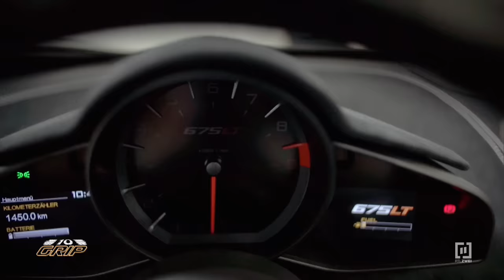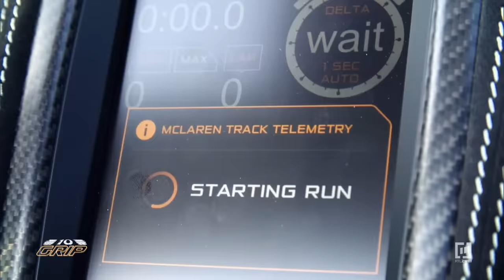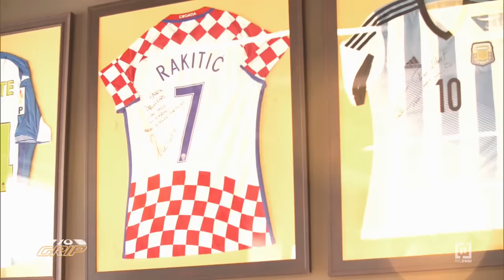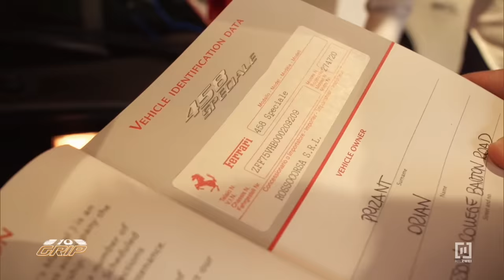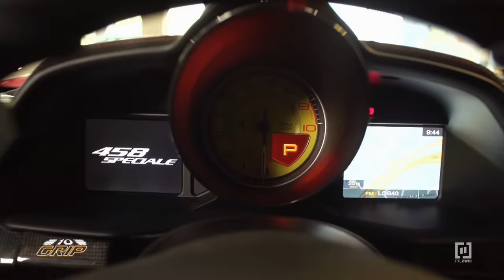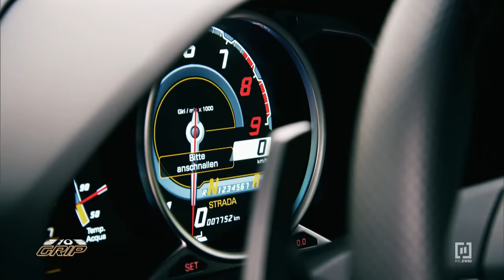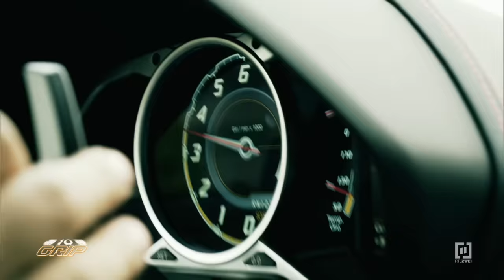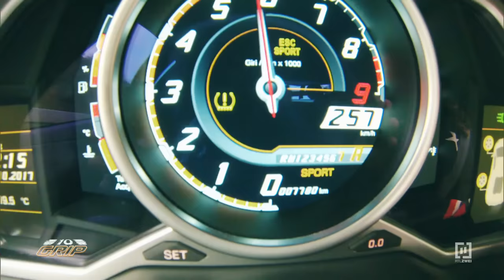Hamid sucht limitierten Supersportler I GRIP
Luxusautohändler Hamid Mossadegh soll für einen Unternehmer einen limitierten Supersportwagen für mehr als 300.000 Euro suchen. Der Sportler soll ein moderner limitierter Wagen mit mindestens 600 PS sein. Diese Autos sind extrem selten. Hamid schaut sich in ganz Europa um und findet tatsächlich drei Exemplare, die interessant sein könnten. Einmal den Ferrari 458 Speciale, den Lamborghini Aventador Pirelli Edition und den McLaren 675 LT Spider. Wird sein Kunde mit einem der drei Supersportler zufrieden sein?